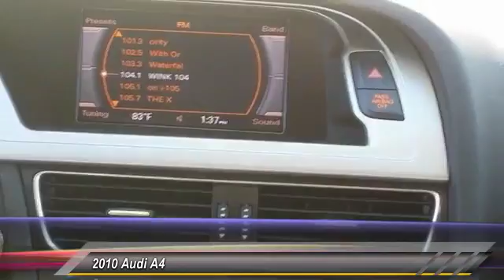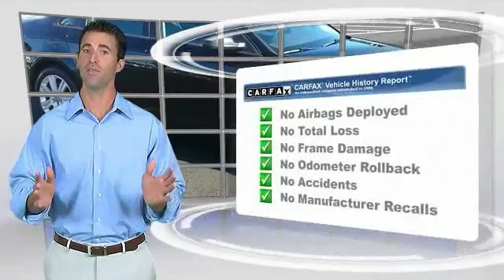2010 Audi A4 Lancaster PA 9889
2010 Audi A4 2.0T Premium

RARE 6-Speed Manual, *DEALER MAINTAINED* w/17 Detailed Service Records including Audi of Willow Grove, AWD, *Leather*, Power Moonroof, Alloy Wheels, *LOW MILES*, *NEW PA STATE INSPECTION and EMISSIONS*. A4 2.0T Premium quattro. You'll be hard pressed to find a nicer 2010 Audi A4 at this price than this low-mileage creampuff. Designated by Consumer Guide as a Recommended Premium Compact Car in 2010. This spirited machine can turn the everyday driver into a gearhead as they experience a whole new kind of acceleration and exceptionally potent power. *WE BUY CARS*. Great financing too at Auto One -- our team will work hard to get you attractive financing to suit your budget and lifestyle. Auto One employs Market Based Pricing. Don't wait-- vehicles like this never last long: Call, stop in, or apply online today!